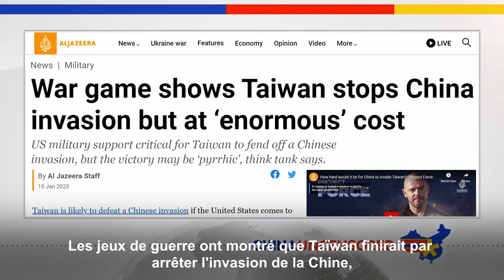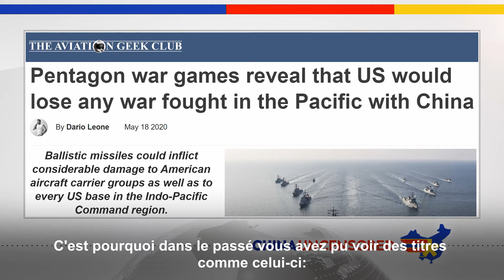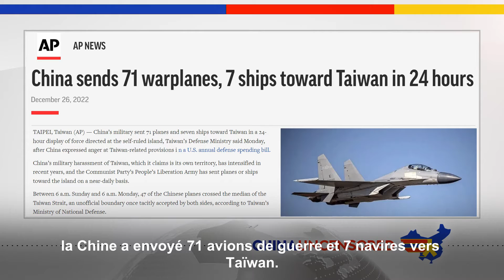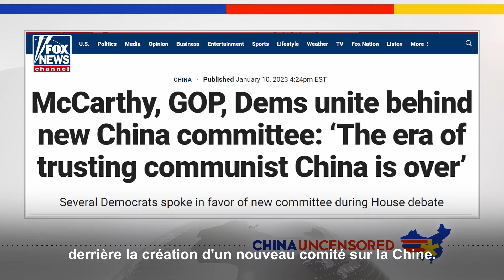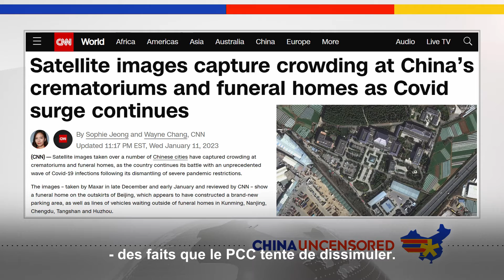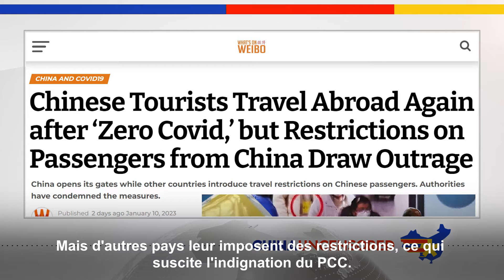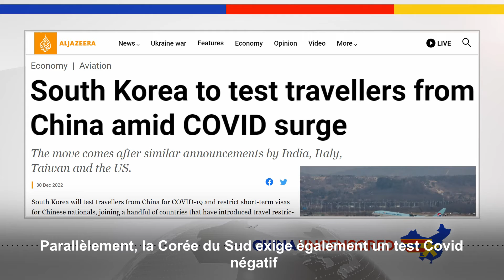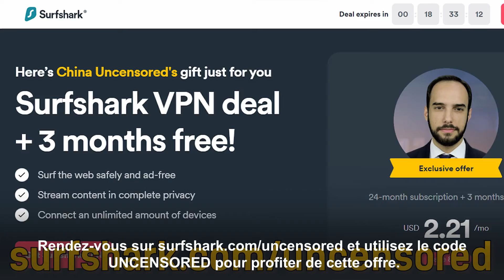[VF] JEUX DE GUERRE : L'invasion sanglante de Taïwan par la Chine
✨Dans les simulations de jeux de guerre entre Taïwan et la Chine, il y a une chance que Taïwan puisse triompher - mais à un coût élevé.
✨La Chine pourrait être la seule chose qui unit les démocrates et les républicains américains alors que le Congrès se réunit pour enquêter sur la Chine.
✨La Chine ne parle plus que de restrictions de visas pour les étrangers - encore une fois. Mais cette fois, c'est par dépit et non par protection. Regardez cet épisode de Chine non censurée pour en savoir plus sur ce sujet et sur les principaux titres de l'actualité chinoise de cette semaine.